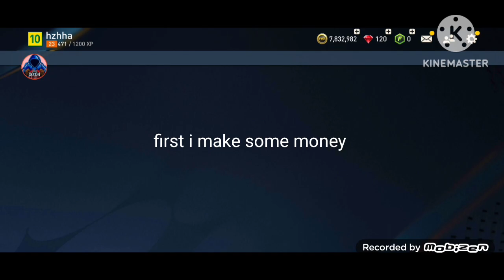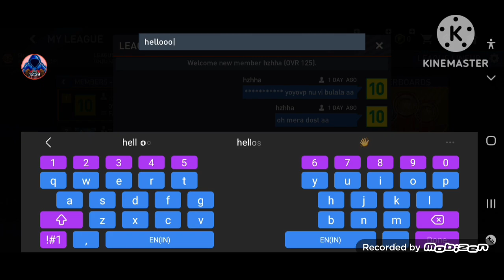i play with my friend and they left the match 🤣😂